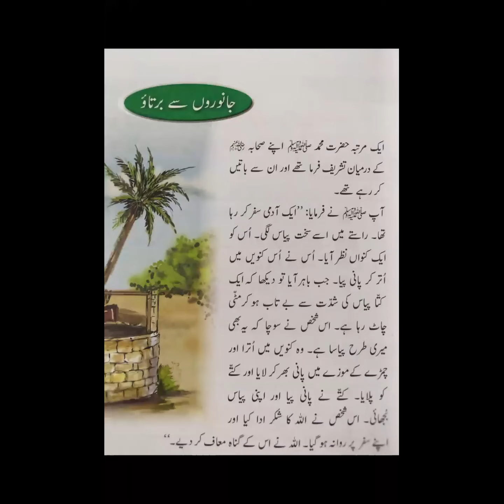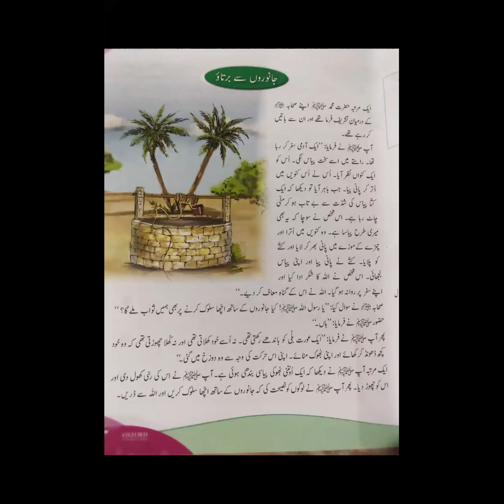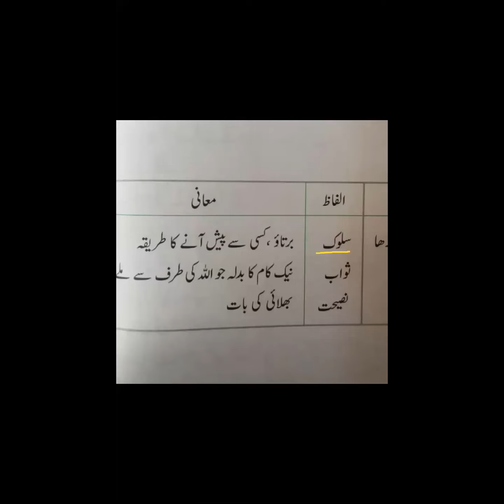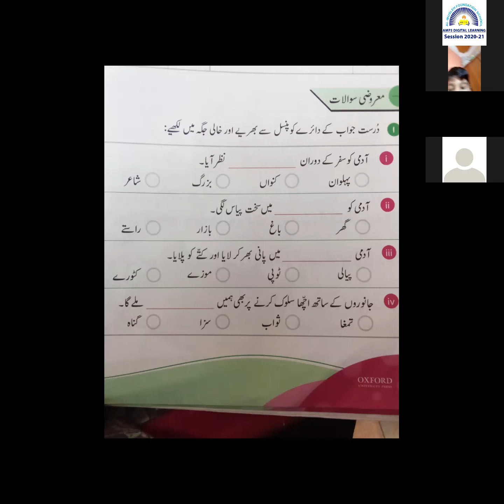Urdu - Grade III - 30-June-2020 - AMFS Digital Learning